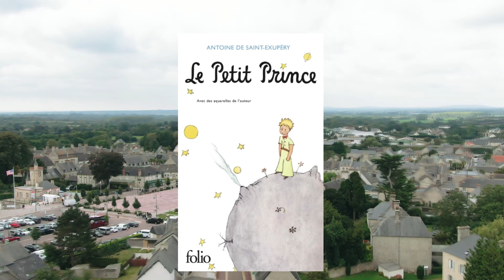DISCOVER France: 50 Fascinating Fact like 3 Presidents, Rare Animals, Weird Laws and more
DISCOVER : 50 Fascinating Fact like 3 Presidents, Rare Animals, Weird Laws and more